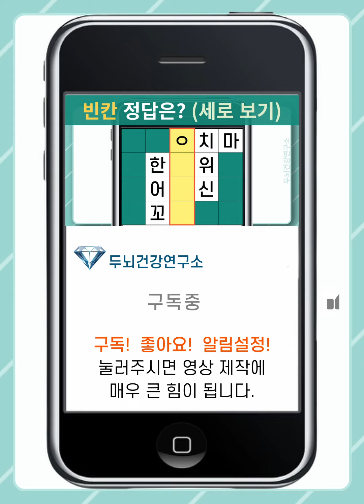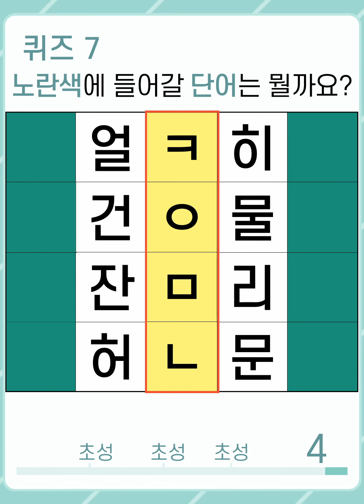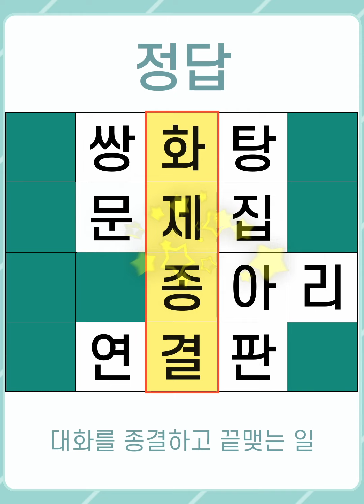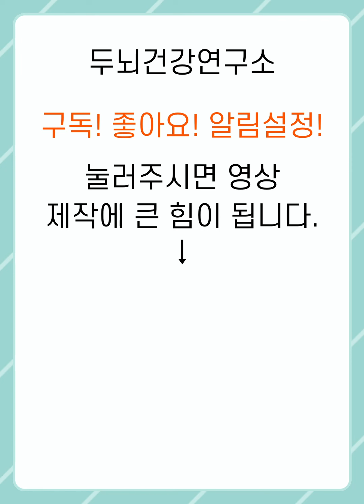[두뇌건강연구소] 두뇌 자극은 치매 예방에 탁월합니다! 바로 도전하세요! #598 [숨은단어찾기,치매예방,치매예방퀴즈,초성퀴즈,단어퀴즈,낱말퀴즈,단어찾기,뇌훈련,두뇌훈련,두뇌운동]